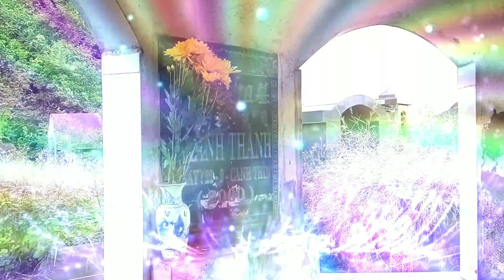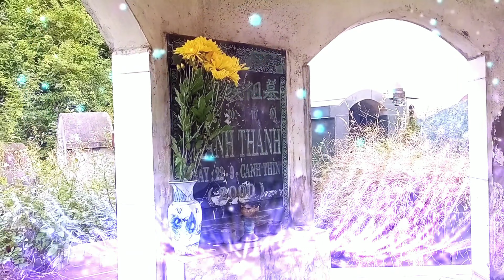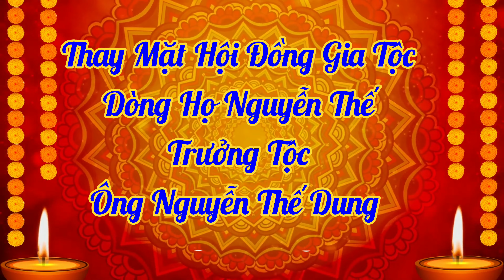Lễ Tu Tạo Lăng Mộ Tổ Họ Nguyễn Thế 6/9/Quý Mão 20/10/2023